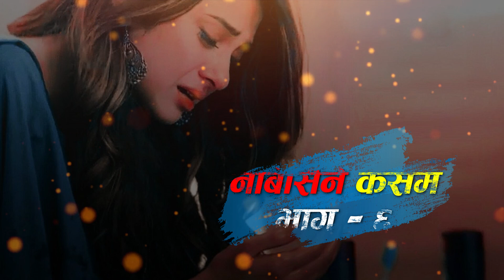नबिर्सिने कसम भाग - 6|| Nepali Quotes || Love quotes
Na Birsine Kasam Part 6

Medha is the solo authorized company to upload this video. Uses of this video on other channels is strictly prohibited if found proper action will be taken. (Embedding to the websites is allowed)